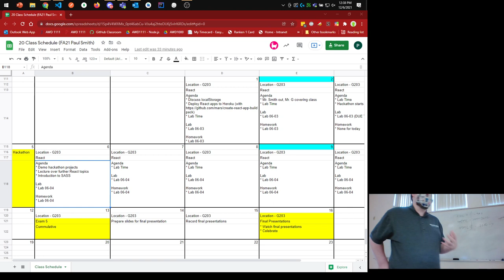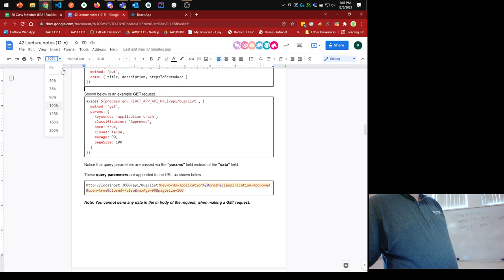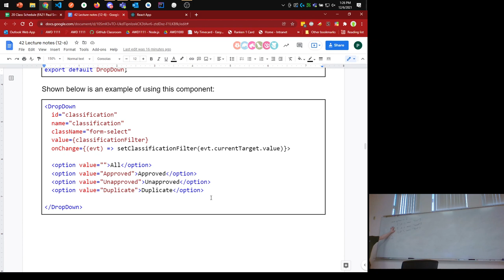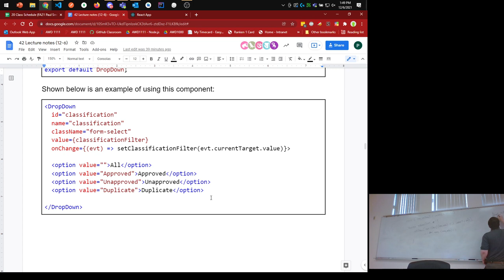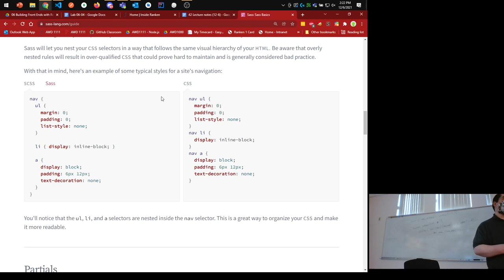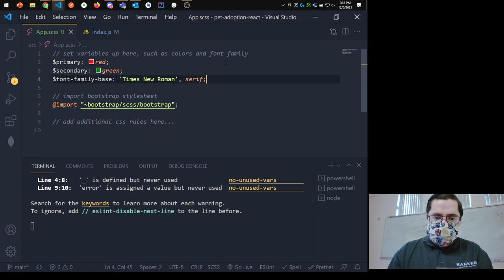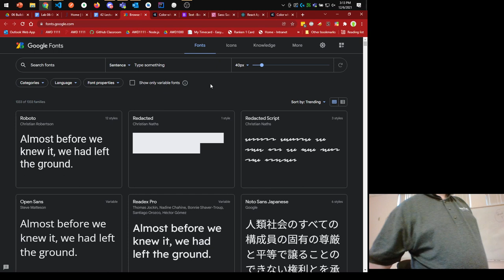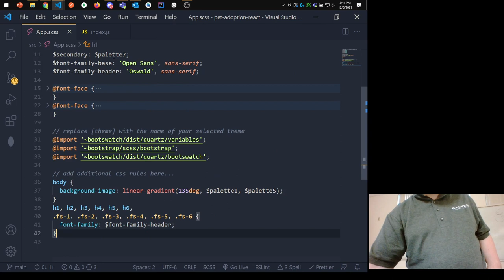12-06 Additional React bits and intro to SASS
Ranken Technical College
Fall 2021 AWD 1111 Database Driven Web Development